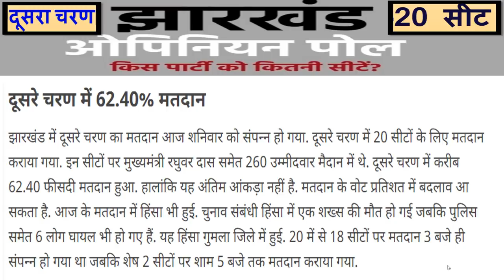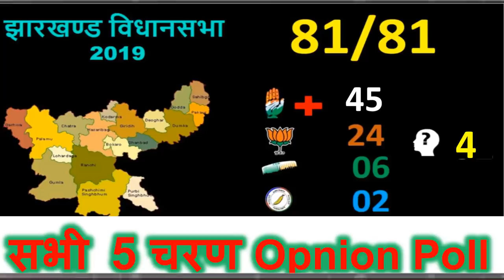झारखंड:-81 सीट ताजा आंकड़े | सभी 5 चरण Opinion Poll कौन बनेगा CM? | कर्नाटक उपचुनाव रिजल्ट के बाद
jharkhan exit poll
news 2019
new vacancy
bharti police
ipl news